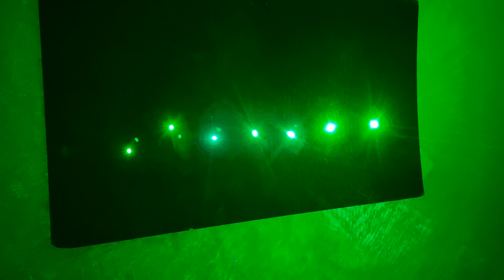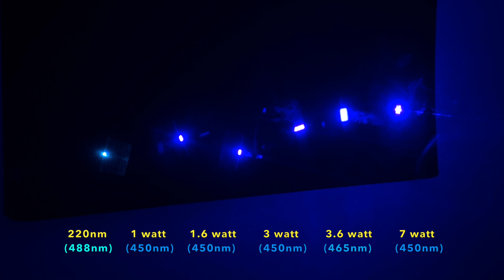Laser Pointer Power Comparison - 45mw to 1230mw Green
Beamshots and burning demos from a range of green laser pointers